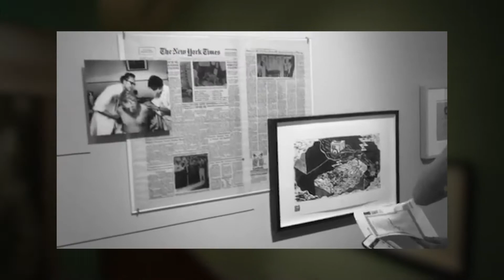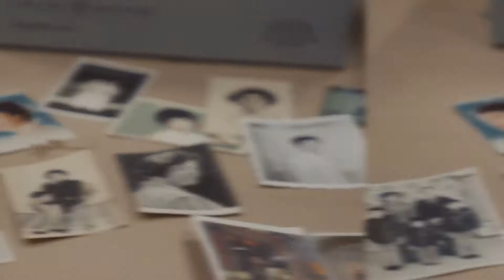MOCA Highlights 2018